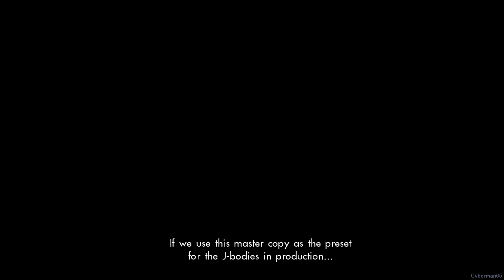Xenoblade Chronicles X English - All Affinity Missions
Timestamps are located below:

Team Elma (Elma, Lin, and Tatsu):
The Repair Job: Lin - 0:00
A Day In The Life: Lin, Elma, and Vandham - 5:19
BFFs: Tatsu - 14:40
Spy Games: Lin and Elma - 26:39
The Ties That Bind: Tatsu - 36:23
A Girl's Wings: Lin - 48:00
Prospective Partners: Lin and Elma - 1:00:31
A Challenger Approaches: Lin, Elma, and The Wrothians - 1:06:45
Two Peas in a Pod: Lin and Vandham - 1:15:38
Lionhearted: Lin, Elma, and The Wrothians - 1:25:00
To Serve Nopon: Lin - 1:34:03
Then and Now: Elma - 1:45:33

Irina and Gwin:
We Were Soldiers: Irina and Gwin - 1:53:55
Renewed Will: Irina - 2:01:43
Nine Lives: Gwin - 2:11:06
Boot Camp: Gwin - 2:21:49
Fathers and Sons: Irina - 2:33:46

Doug and Lao:
A Friend in Need: Lao - 2:41:25
Close Comrades: Doug and Lao - 2:53:20
The Matchmaker: Lao - 3:06:24
Soldiers of the Harriers: Doug - 3:14:57

The Brothers Christoph (Phog and Frye)
Foggy Dilemma: Phog Christoph - 3:23:22
Bottoms Up: Frye - 3:30:45
A Great Divide: Phog Christoph - 3:36:44
Blitzkrieg: Frye and Phog Christoph - 3:45:57
Brotherly Love: Frye and Phog Christoph - 4:00:28

L
L's Conundrum: L - 4:08:13
The Nopon Heir: L - 4:15:25

Celica and Rock:
Manhunt: Celica and Rock - 4:26:30
New in New LA: Celica and Rock - 4:37:46
Fitting In: Celica and Rock - 4:51:15

Nagi:
Nagi's Time: Nagi - 5:00:28
Reporting For Duty: Nagi - 5:04:49

Yelv:
Metting Yelv: Yelv - 5:14:42
Arms and the Man: Yelv - 5:23:48
Yelv's Partner: Yelv - 5:31:03

Bozé Lowes:
The Mad Monk: Bozé Lowes - 5:39:19
Bozé's Way: Bozé Lowes - 5:55:17
Bozé's Ignorance: Bozé Lowes - 6:03:24

H.B.:
A New Rival?: H.B. - 6:12:04
The King of Feat: H.B. - 6:20:01
Climbing the Ladder: H.B. - 6:29:00

Murderess:
My Dream: Murderess - 6:39:22
The Little Rich Girl: Murderess - 6:48:46
Serial Thriller: Murderess - 7:02:05

Alexa:
Weaponized: Alexa - 7:18:38
What the Skell?!: Alexa - 7:27:45
Rapid Misfire: Alexa - 7:44:15

Hope Alanzi:
Hope Springs Eternal: Hope Alanzi - 7:54:27
A False Hope: Hope Alanzi - 8:05:22
A Present for Hope: Hope Alanzi - 8:17:02

Mia:
Mia Grows Up: Mia - 8:30:40

Here are all of the Affinity Missions in the game. I cut out some stuff that isn't necessary, making it into a "movie". Affinity Missions basically let you learn more about a character. Hope you enjoy.